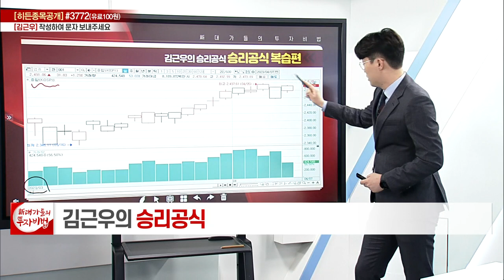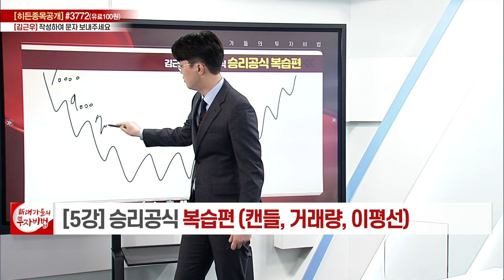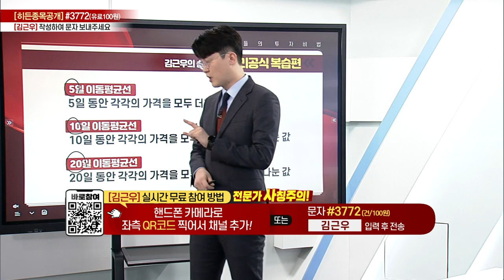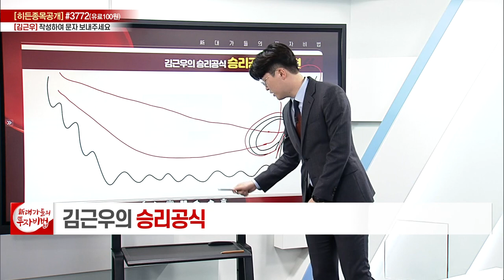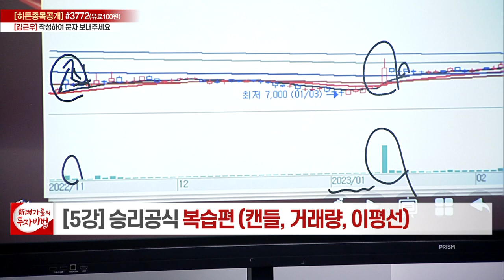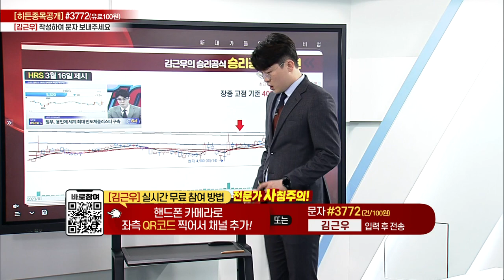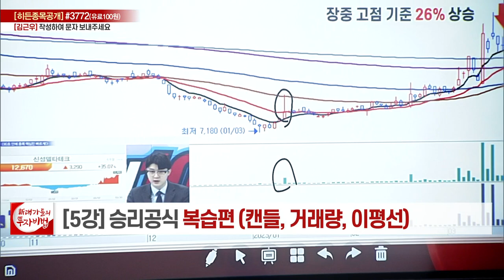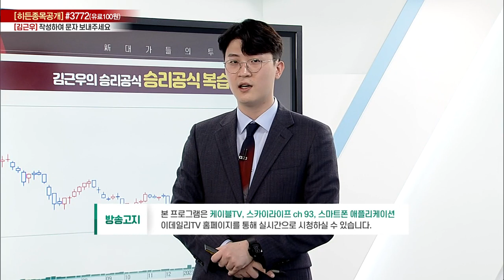승리공식 복습편(캔들, 거래량, 이평선)_김근우의 승리공식 5강_대가들의 투자비법 (20230407)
# 승리공식 복습편(캔들, 거래량, 이평선)

- '김근우' 카카오톡 소통방 입장
  : 휴대폰 카메라로 화면의 QR코드를 대고 나오는 URL 클릭 / 문자 #3772 로 '김근우' 전송